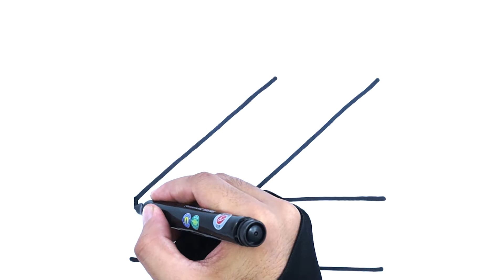Learn "Z" Drawing and Coloring for Kids & Toddlers | Lets Draw "Z" Together